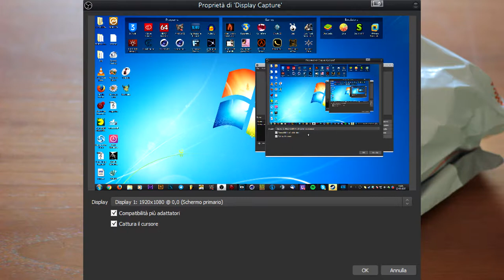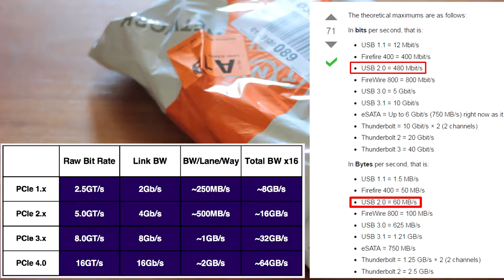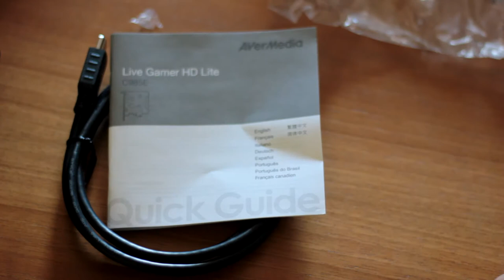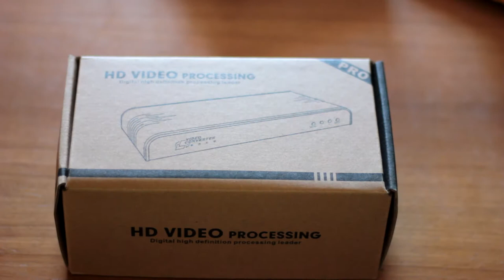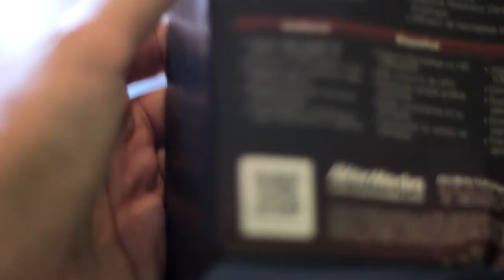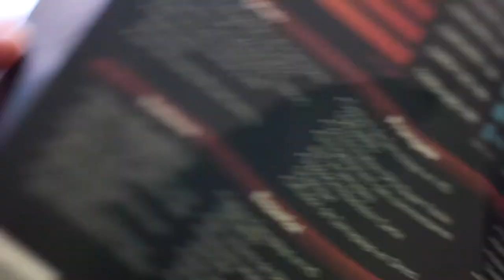UNBOXING - AVerMedia Live Gamer HD Lite + Convertitore Component-VGA ad HDMI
Dopo quasi un anno di silenzio, sono tornato con un doppio unboxing !!!
Come sempre, eccovi i link dei negozi da cui ho preso questi due utilissimi pezzi di hardware: